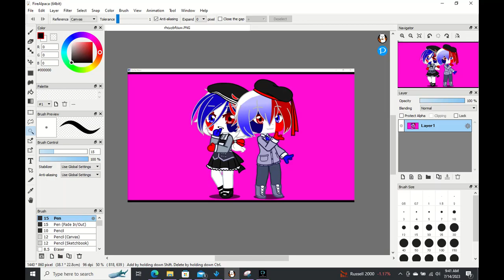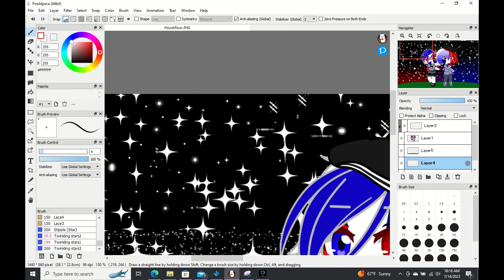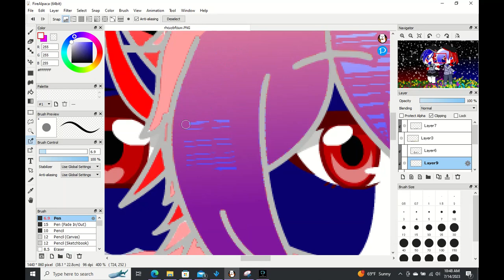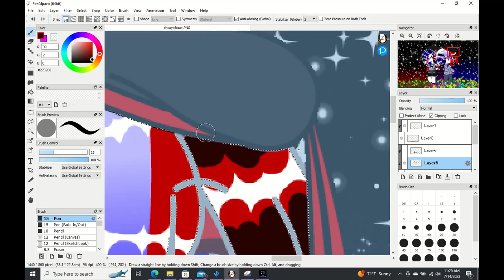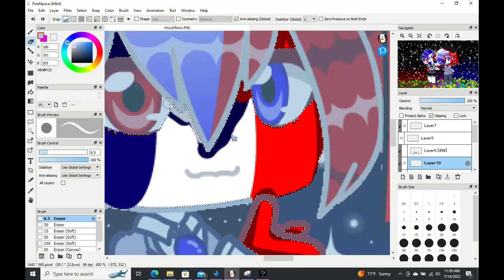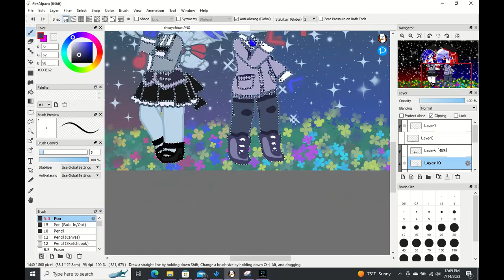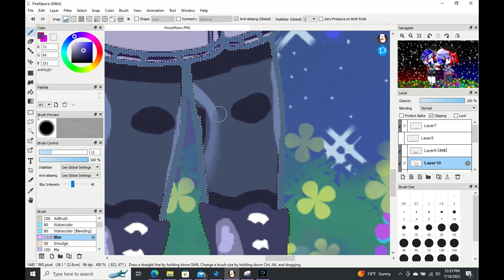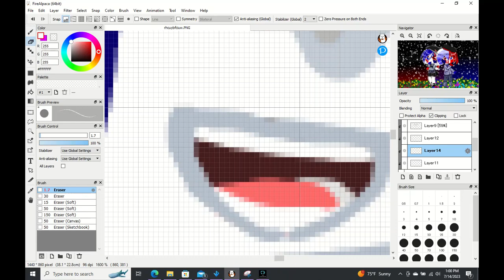Happy Birthday France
I do not hate any of the countries shown or mentioned in this video.

i totally didnt make this last minute